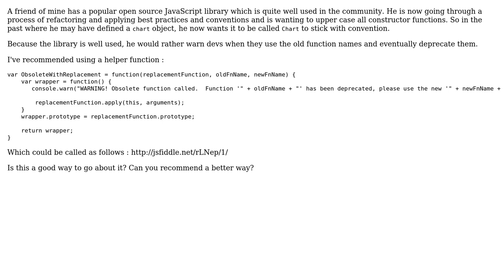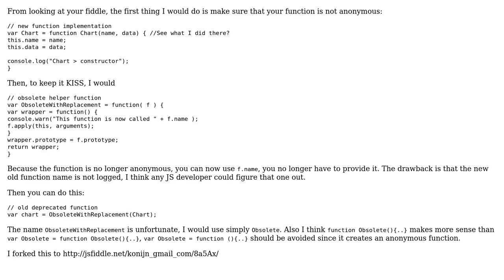Code Review: Creating a Deprecated/Obsolete behavior for methods in a JavaScript library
With thanks & praise to God, and with thanks to the many people who have made this project possible! | Content (except music & images) licensed under CC BY-SA | Music | Images & others | With thanks to user Stephen James user konijn and the Stack Exchange Network Trademarks are property of their respective owners. You are responsible for your own actions.